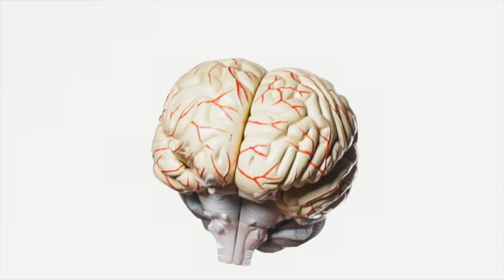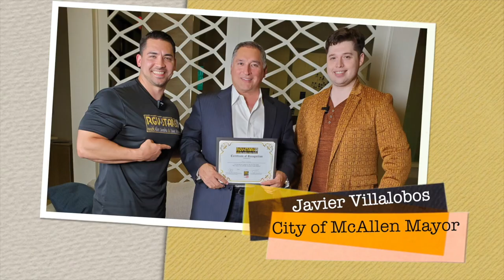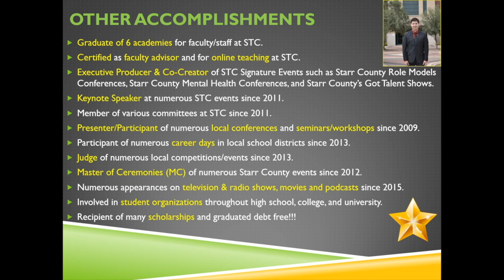RGV Stars 136th Episode - Season 14 Episode 6: Bronco 956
Guest: Jose Urbina "Bronco 956" - Tik Tok Star and Social Media Viral Sensation & Influencer